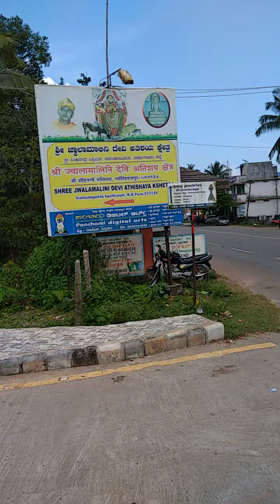Shri Digambar Atishaya Kshetra Simhanagadde Jwala Malini Mandir, Basti mutt, NR Pura Chikmagalu 2019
Historical Places @ Shri Digambar Atishaya Kshetra Simhanagadde Jwala Malini Mandir, Basti mutt, Narasimharajapura, ( NR Pura ) Chikmagalur 2019 Ckm

YOUR QUARIES-
Background music